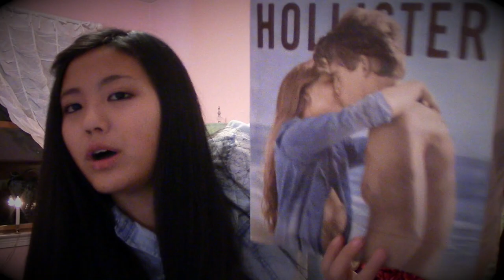HUGE Winter Clothing "Try It On" Haul ❄ American Eagle, Hollister, Forever 21, & More!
In this video, I decided to show y'all the clothes I recently got when i went shoppinggggg!!! I was actually really excited, because i decided to go all out! swerve So I hope you enjoy!! Btw it took me a freaking long time to try on all the clothes I got so BE IMPRESSED W/ MY DEDICATION BECAUSE ILY

THUMBS UP IF YOU LOOOVED THIS VIDEO

•Editor➜iMovie '11•
•I purchased everything seen in this video. All thoughts and opinions are my own.

x o x o , c l a i r e ❀